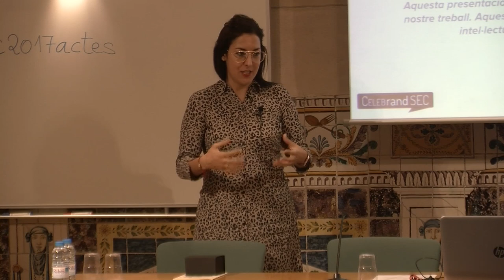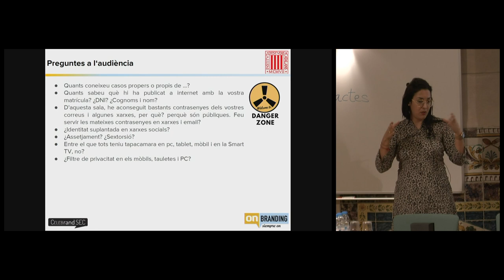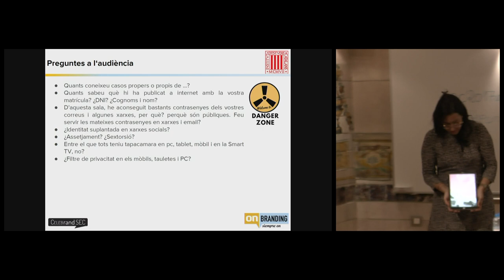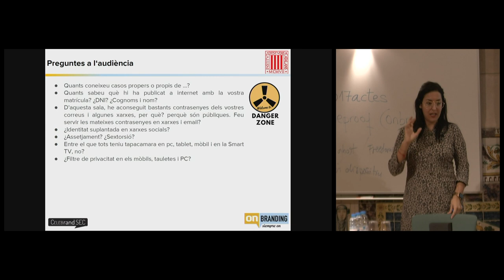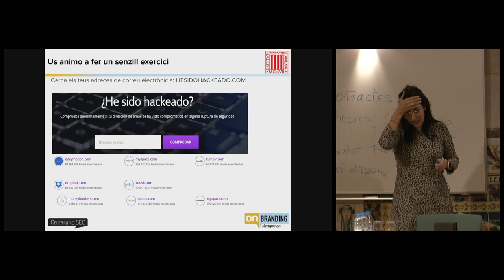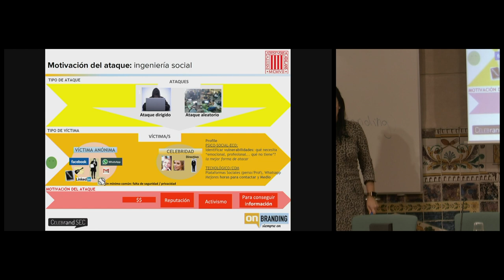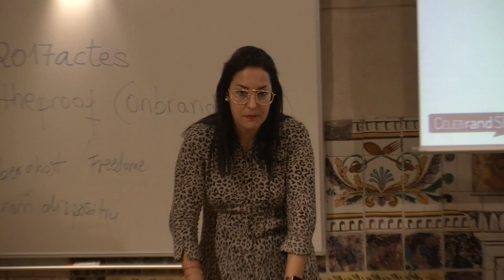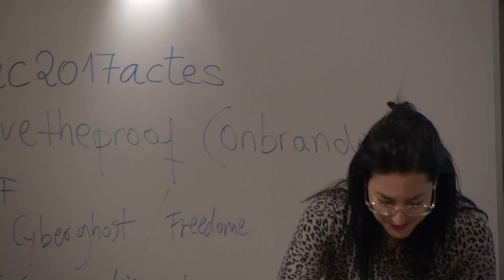Lliçó magistral: Protecció de la identitat digital i reputació on line a la xarxa.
Lliçó magistral:
Protecció de la identitat digital i reputació on line a la xarxa. Ciberseguretat i privacitat aplicada al dia a dia empresarial

A càrrec de Selva Orejón, directora executiva i fundadora d’OnBranding i BrandCare.

Organització: Societat Catalana de Tecnologia